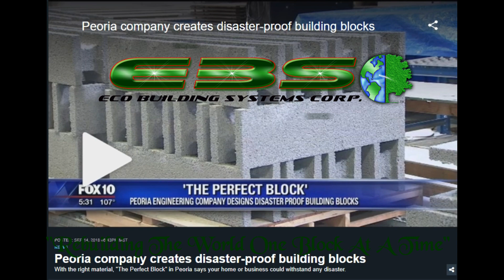HURRICANE PROOF BUILDING BLOCK, HURRICANE FLORENCE, STOP THE INSANITY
FOX 10 News update on The Perfect Block CAT-5 Hurricane tested building block. Mold-Proof, Fire-Safe, Tested to 250 MPH winds and projectile tested to over 100 MPH. Stop building with the same type of materials that fail over and over again. STOP THE INSANITY! And be safe with ICCF!